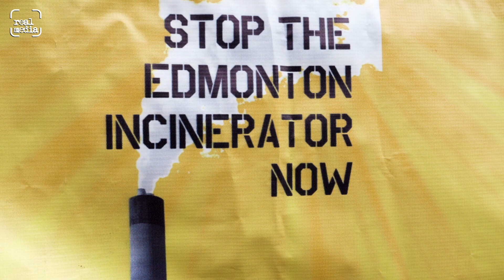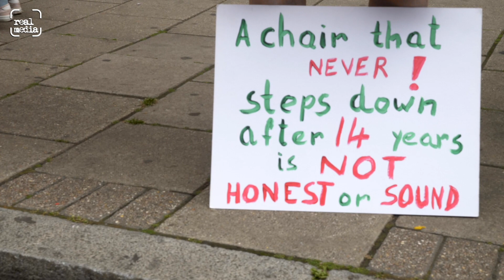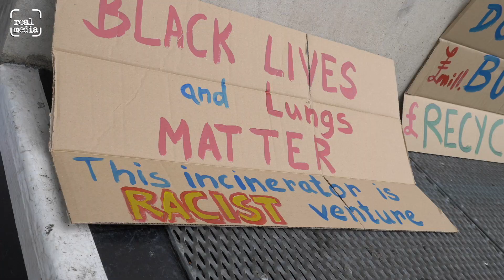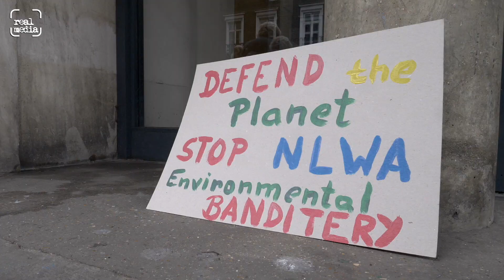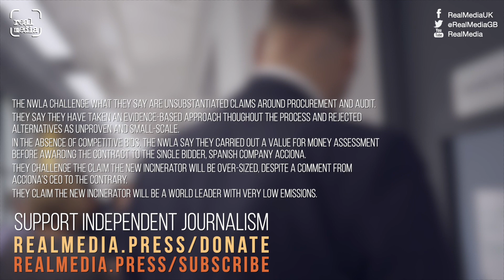North London Waste Authority AGM interrupted by incinerator protest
The Edmonton incinerator is reaching the end of its serviceable life, and for the past few years, the NLWA have been planning how to replace it.

Edmonton has been poisoned by air pollution for many years, with above average levels of pollution-implicated diseases. It’s also a poor borough, with a higher than average percentage of people of colour. Studies show a trend towards building incinerators in poor areas.

After a noisy protest outside the Crowndale Centre last Thursday, around a dozen campaigners took seats in the AGM, and two were given a few minutes to address the councillors with ‘deputations.’ They called for time to ‘pause and reflect’ and asked the board not to nod through another year of Chairship by Councillor Noakes.

After the deputations, they burst into song, along with call and response speeches. After several minutes, councillors were forced to suspend the meeting and try to move to another part of the building.

The activists feel they’ve exhausted the democratic process and not been listened to. The NWLA put out an angry statement afterwards claiming it was the protesters who were ”preventing democratic process”.

Scotland has recently joined Wales in issuing a total moratorium on developing any new incinerators, instead promoting recycling, re-use and circular economy.

In Wales where the moratorium came into effect more than a year ago, they are managing recycling rates of more than 65%. In the NLWA London boroughs, the figure is less than half that.

With some building already in progress, and more than a billion pounds worth of contracts signed, climate activists have looked to an unusual saviour, writing a detailed letter to Michael Gove claiming that NLWA is a failing statutory body and that the government should intervene.

If Gove doesn’t step in, it’s looking increasingly like a sustained campaign of civil resistance to the build is all that’s left for local people frightened of more air pollution and angry at not being heard.